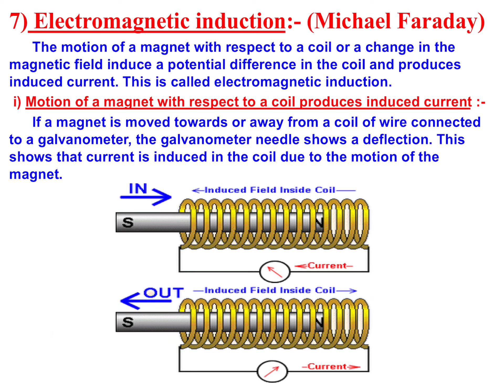07 05 2020 K10 Physics video 07